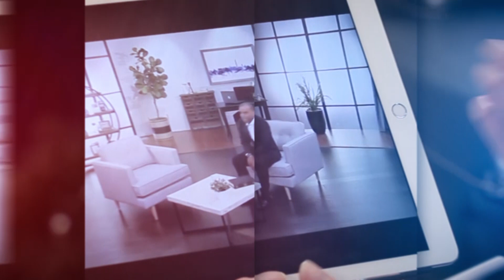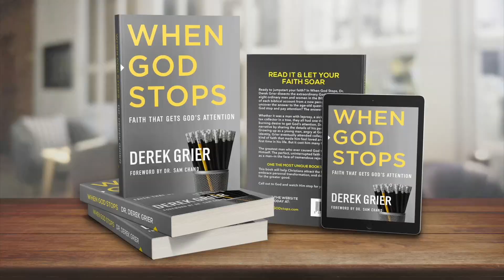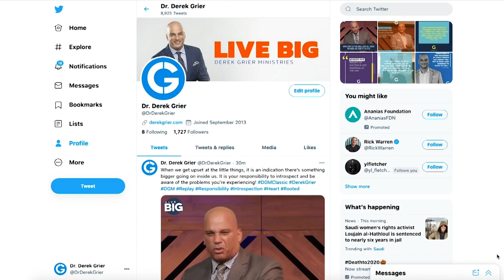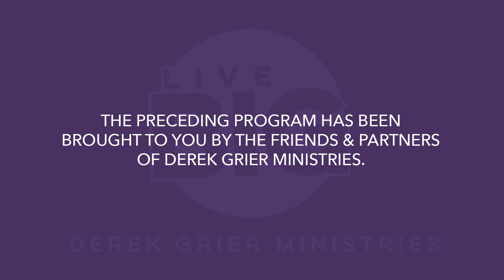"Fire Next Time" - Derek Grier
"Fire Next Time" - Derek Grier Ministries

Help us continue to reach people across the world!